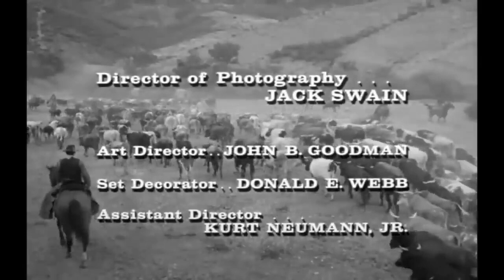Rawhide Full Episodes 2023 - Best Western Cowboy Full HD TV